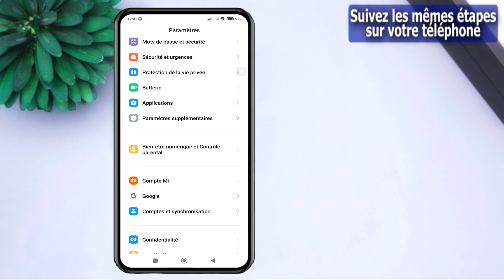Comment verrouiller l'écran sans bouton d'alimentation sur android